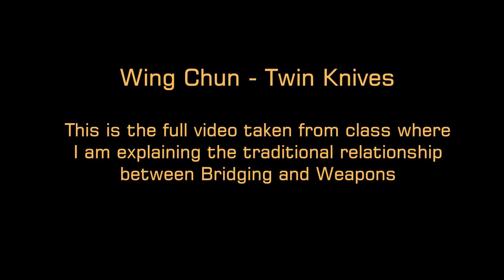Wing Chun Weapons Bridging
To understand the original function of Wing Chun, we need to understand Kiu Sau - Bridging Hands. From there we can understand what the creators were trying to express with Wing Chun.